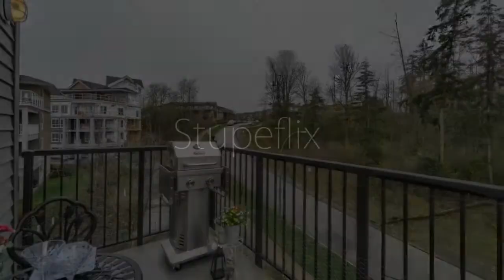401 19530 65th Avenue, Cloverdale BC V4N 6M1